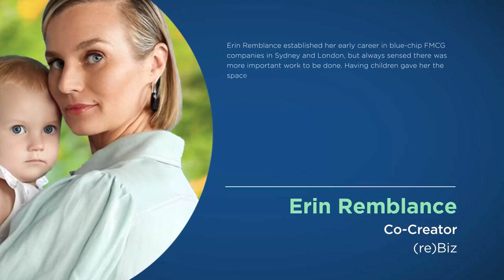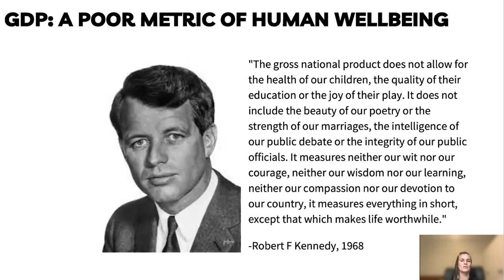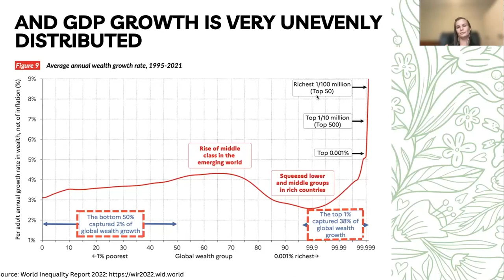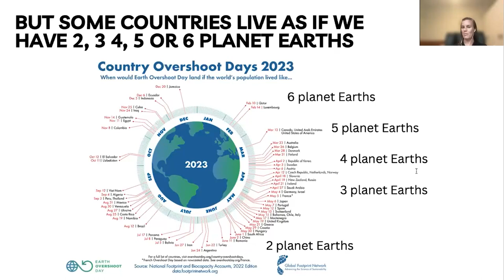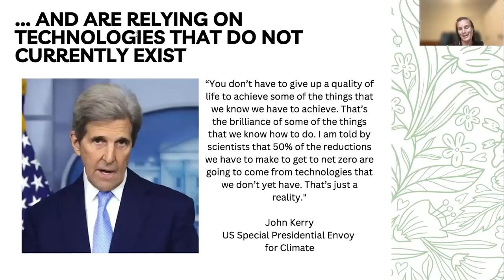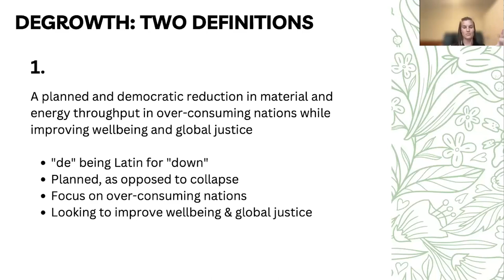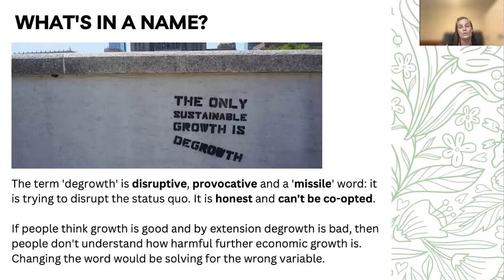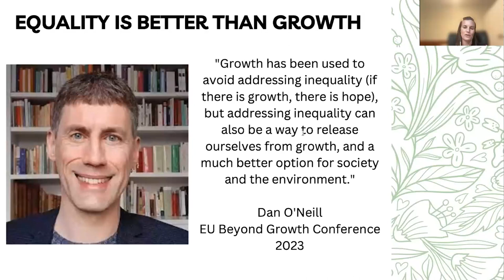Introduction to Degrowth | Presented by Erin Remblance | THRIVE Webinar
Most countries focus on growing their economies - creating more goods and using more resources in an attempt to enrich the lives of their citizens. But often, the benefits of growth flow to the most wealthy... and harm the planet in the process.

Today's speaker, Erin Remblance, discusses degrowth - why focusing on Gross Domestic Product masks the issues affecting our world's prosperity, and how focusing on the wellbeing of people over economic growth can make a world that truly thrives.

Erin established her early career in blue-chip FMCG companies in Sydney and London, but always sensed there was more important work to be done. Having children gave her the space to explore the environmental and cultural crises on the planet that need to be urgently addressed.

She shifted her focus to dedicate her life towards educating people on climate change, de-growth, planetary boundaries, modern monetary theory, and more.

Erin is a freelance journalist for Illuminem and lives north of Sydney, Australia with her family, on the occupied ancestral country of the Gayemagal people.

This presentation was from the January 2024 THRIVE Webinar. In our webinars, we gather experts on the issues that affect our world and give you the chance to discuss with them about how to make a thrivable future for all.